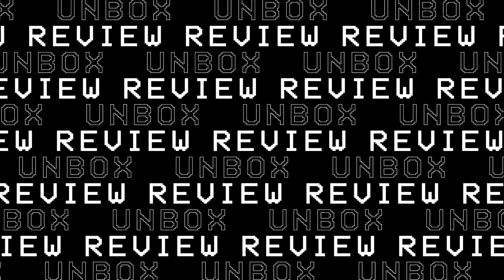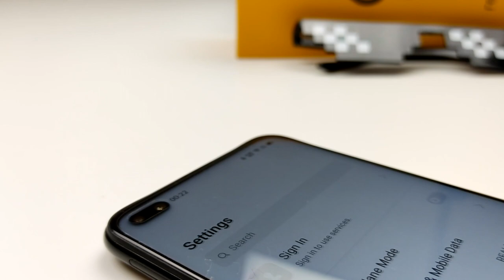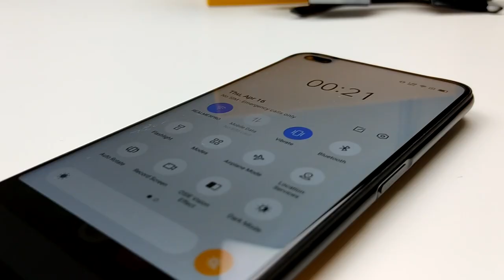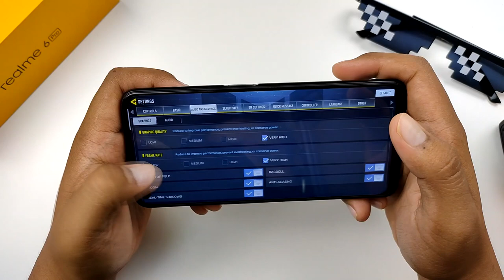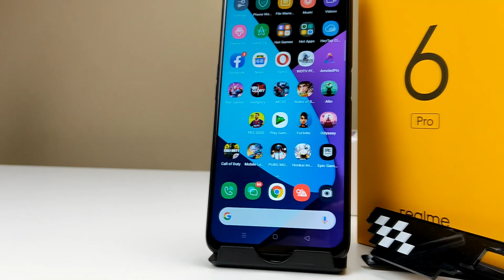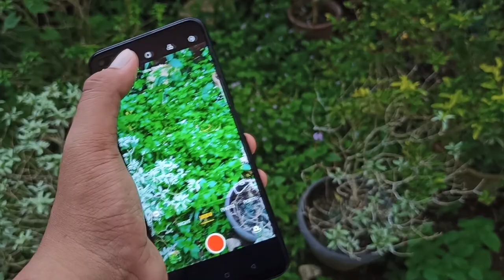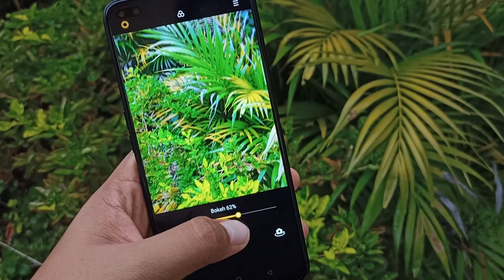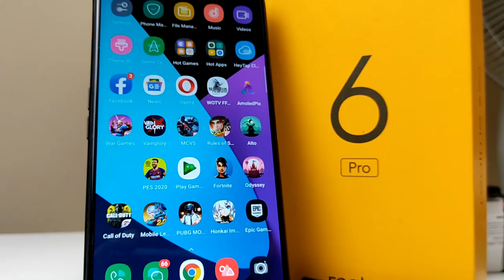[REVIEW] realme 6 pro Midrange KAMERA 6 SETUP Cun Melecun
Seperti yang ditunggu tunggu,realme kini menawarkan realme 6 pro yang mana lebih memfokuskan kamera. Midrange pertama yang saya cuba dengan 6 kamera. Nak tau padu ke tak? Jom kita Cuba

Warna yang akan masuk nanti ialah Merah dan Biru..
kalau dah tahu harga,share la dekat komen